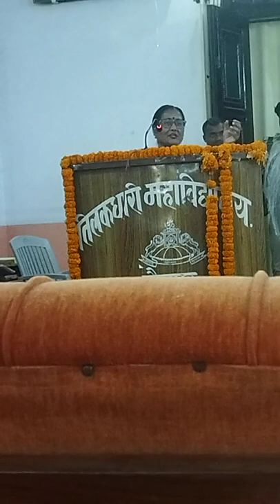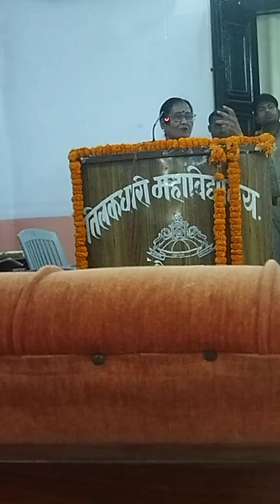VC Prof. Nirmala S. Mourya ,National seminar organised by T.D. p.g. College jaunpur